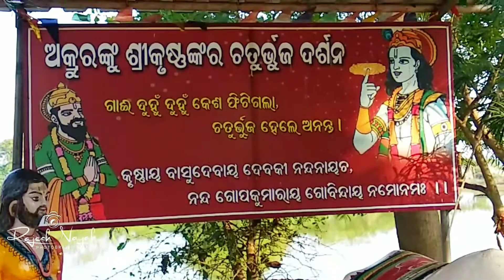Duburi temple, jajpur